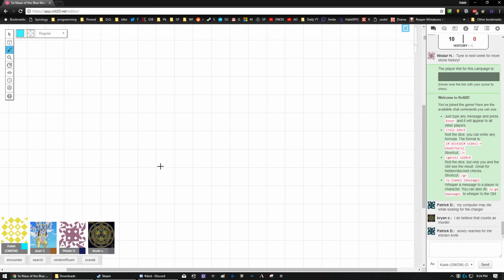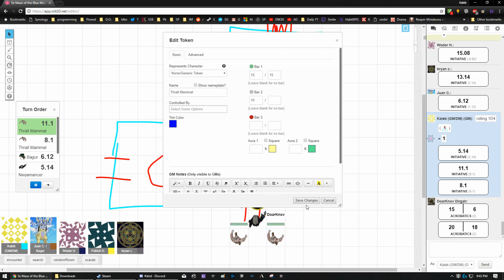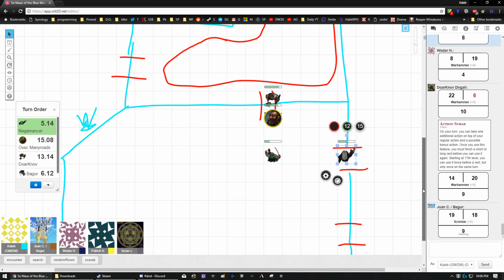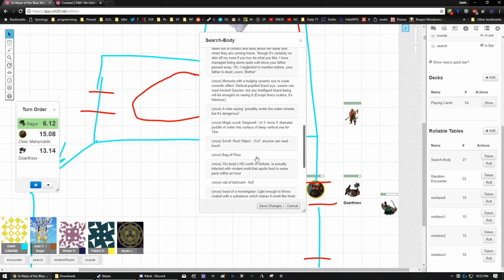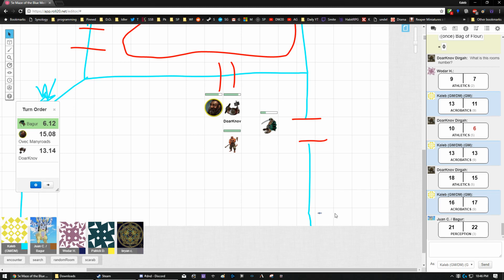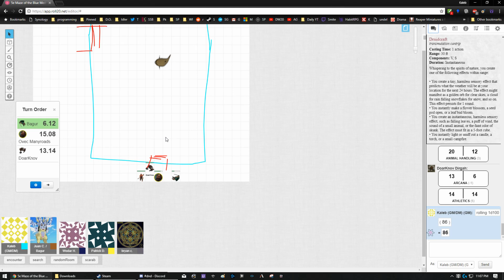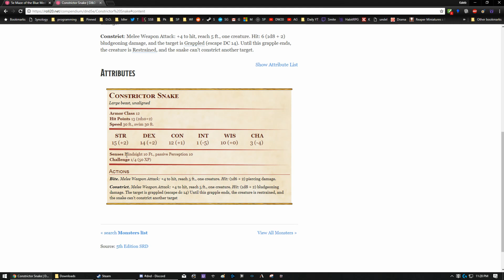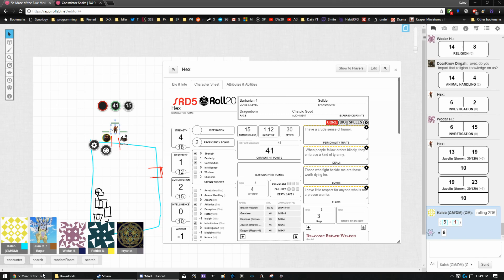D&D5e: Maze of the Blue Medusa - Session 10: Dragonborn & Gold's Fish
This is all of the 10th session of my online D&D game with people from roll20.  The Maze of the Blue Medusa contains a lot of mature themes and content.  You should not watch or listen to it if you have issues with dark, mature themes.

If you want audio-only of my sessions (will usually be shorter, since I can easily trim silence out), they can be found